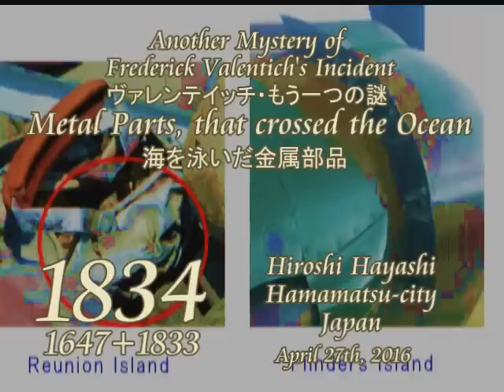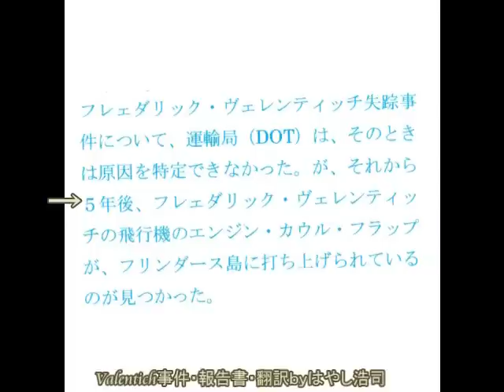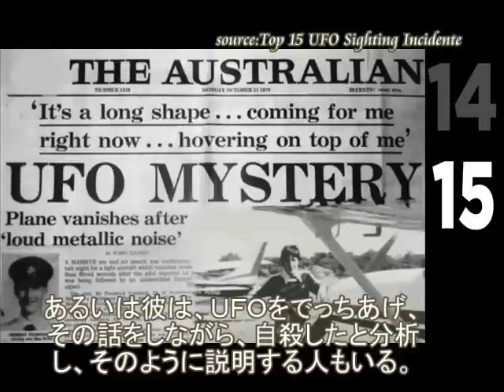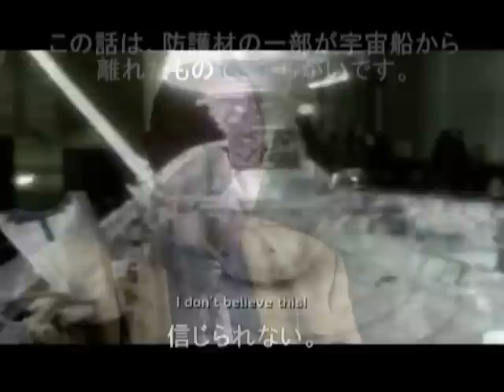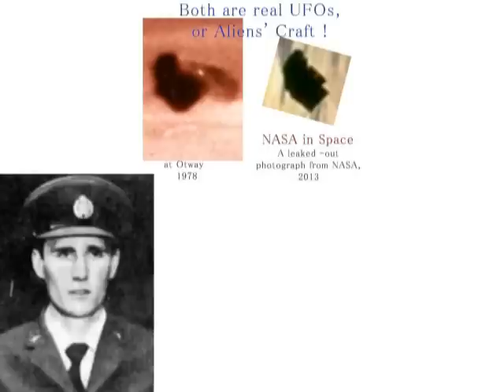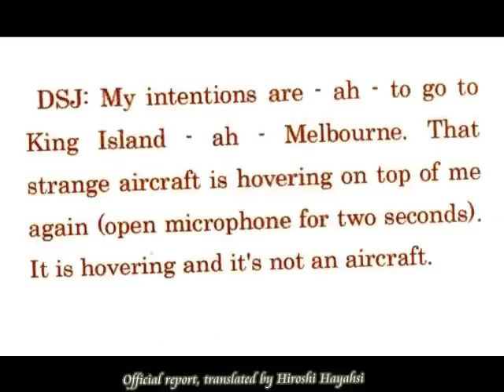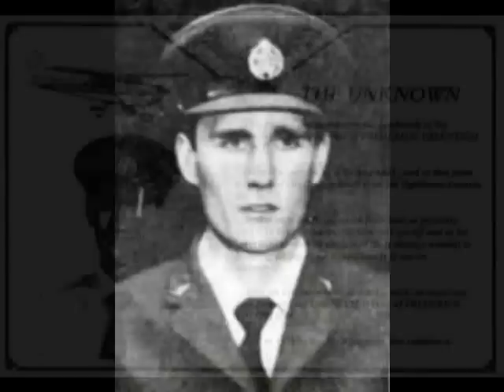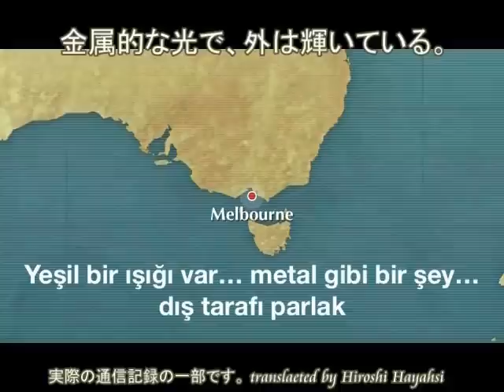1834 Another Mystery of Valentich Incident海を泳いだ金属部品・ヴァレンティッチ事件、もうひとつの謎by Hiroshi Hayashi, Japan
1834+1647R+１４８４＋１４００（重要・Important）
Another Mystery of Frederick Valentich Incident in Australia
Metal-parts that crossed the ocean
フレデリック・ヴァレンティッチ事件、もうひとつの謎・海を渡った金属部品
Today’s story is about Malaysia Airlines Flight #370.
The Plane was a scheduled international passenger flight that disappeared on March　8th, 2014, while flying from Kuala Lumpur International Airport near Kuala Lumpur, Malaysia, to Beijing Capital International Airport in Beijing, China.

The flight last made voice contact with air traffic control at midnight when it was over the South China Sea, less than an hour after takeoff.

The aircraft disappeared from air traffic controllers' radar screens after about 1 hour.

マレーシア３７０便。
ボーイング７７７型機。
２０１４年３月８日に、その消息を絶ちました。
が、それから１年４か月後。
その飛行機の残骸が、レユニオン島で見つかりました。
２０１５年の７月のことです。

で、その残骸発見当時は、その残骸は、マレーシア３７０便のものであるというような報道がなされました。
ボーイング７７７型機で、消息を絶ったのは、そのマレーシア３７０便だけ。
残骸は、ボーイング７７７型機のもの。
だったら、だれしも、それでその失踪事件は解決したものと考えました。
が、しばらくすると、様子がおかしくなりました。
その報道は取り消され、慎重に調査中というような報道内容に変わりました。
それからすでに４か月近くになりますが、いまだに、正式な報告がなされていません。
＋At last I have got the physical evidence of UFOs or Aliens’ crafts !
とうとうＵＦＯの証拠写真を手に入れました。動かぬ物理的証拠です。
航空機失踪事件の背後には、ET、つまりエイリアンがからんでいた。
その証拠と証明。
謎の航空機失踪事件は、あとを断ちません。
今も昔も、謎の航空機失踪事件はつづいています。
で、そうした航空機失踪事件の裏で、ETがからんでいた。
……という話です。
今日はこのビデオの中で、その証明をします。
どうか、ご覧ください。

画像は、２０１３年に国際宇宙ステーションから撮られたUFO、つまりブラック・ナイトと呼ばれているUFOです。
このUFOについて、宇宙ステーションからはがれた断熱材であると説く人たちがいます。
が、これは断熱材ではありません。
あわせて、その証明もこのビデオの中でします。
さらに１９７８年にオーストラリアで起きた、フェデリック・バレンチッチ失踪事件には、やはりETがからんでいた。
その証明も、このビデオの中でします。

＋Disappearance of Frederick Valentich
（F.ヴェレンティッチ失踪事件）
１：Twenty-year-old Frederick Valentich disappeared while on a 125-mile (235 km) training flight in a Cessna 182L light aircraft over Bass Strait in Australia on 21 October 1978.
20歳のフレェダリック・ヴェレンティッチが行方不明になった。フレェダリック・ヴェレンティッチは、そのとき、セスナ１８２L軽飛行機で、バス海峡を越える、２３５ｋｍの訓練飛行をしていた。１９７８年１０月２１日のことである。
＋B+Bermuda Triangle
Mystery of Bermuda Triangle（バミューダ・トライアングルの謎）
+412+142+29　Mystery of the Atlantic Ocean(大西洋の謎)
There must be Something inBermuda Triangle.
（バミューダ・トライアングルには、何かがある。）
オーストラリアで消息を絶った・パイロット訓練生＋いよいよ大西洋の謎の迫ってみます。（少しおおげさかな？）その第一歩です。Now let's examine the mystery of the Atlantic Ocean.

Hiroshi Hayashi
April 27th, 2016+Nov. 16th, 2015 (July 04th, 2015)